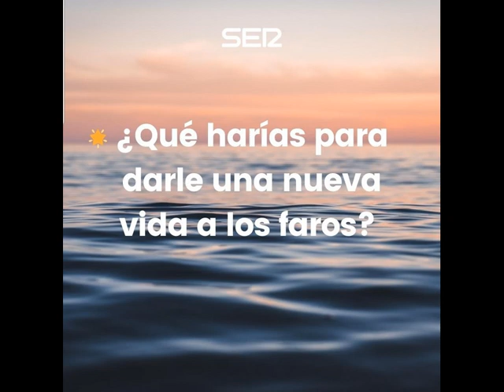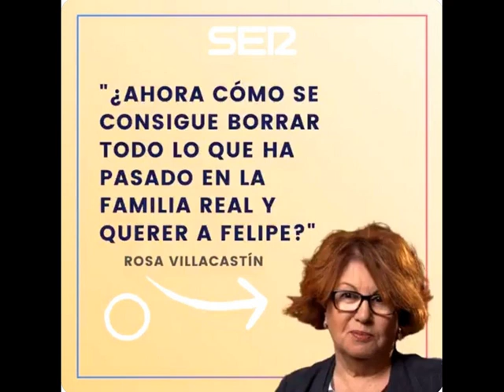VOLVER - MARTA GUARDACOSTAS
EL FARO RESUMEN SEMANA 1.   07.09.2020.
2 min 08 s
FAROLOVERS DEL MUNDO. EL FARO SER